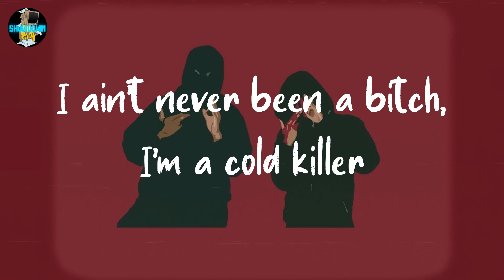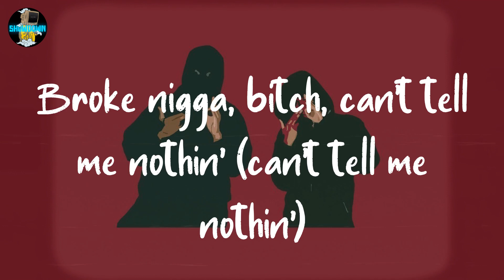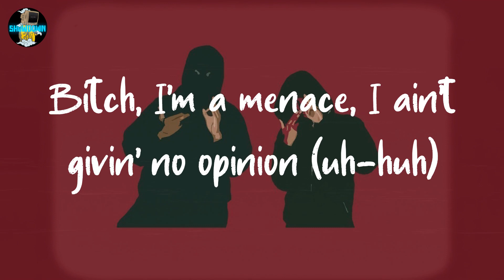Yungeen Ace - It Go (lyrics)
🟣lyrics Yungeen Ace - It Go

Oh, yeah
Oh, yeah, they gon' wait for some shit, know what I'm sayin'?
This that
Ayy, unlock that lil' old shit, know what I'm sayin'?
Hold on, watch this
One, I'ma keep this shit gangsta, body for body
These niggas know I ain't the one (they know I ain't the one)
Two (two), fuck the rap shit, I'ma do 'em on sight (fuck)
Nigga know I'ma shoot my gun (boom)
Three, standin' on business, I kill a nigga dead
I ain't never been the type to run (I ain't never been the type)
Fuck nigga play, then fuck nigga lay
And I put that shit on the-, frr
Gang (gang, nigga)
I run shit down
Man, you niggas is not the-, frr (uh-uh) (same)
On the back of the bitch is a switch
When it spit go, "Frr"
It go, "Frr"
It go, "Frr"
It go, "Frr"
Trackhawk slide (vroom, skrrt)
You would think it was a game when I caught that body
The way I was smilin' (way I was smilin')
The way he was hollerin' (boom, baow)
You niggas be hidin', these niggas be bitch
From the way that I come
I don't post on no 'net with a stolen gun (stolen)
Nigga Cho a bitch, I'ma show him some' (show him some')
With a Glock .22, I stood in the paint with four niggas
I knew he was dead when that floor hit him (baow)
I ain't never been a bitch, I'm a cold killer
Hardbody lil' nigga, I fold niggas
7.62, this bitch, it was new
But, the bitch already got dirty (got dirty)
Put him on the news with dirt on my side
You already know this jit right here a murderer (grr, grr)
No face, red tape (red tape)
I'ma jump in the splat, I'ma get away (I'ma get away)
Stood over that boy with a dirty K (boom)
I'm way out in Houston in a white Wraith (white Wraith)
Yeah (yeah)
Okay, y'all is a victim (yeah)
I made plenty niggas victim (on gang)
Fuck that, hold on (wait, Ace)
I done made lot of niggas dead (boom)
I done seen a lot of niggas red (swear)
I done bust a lot of niggas heads (heads)
I done made a lot of niggas scared
If Teki was alive, he be takin' some meds (takin' some meds)
Where's your money?
Broke nigga, bitch, can't tell me nothin' (can't tell me nothin')
I was out of my way in the streets
Fuck nigga, you was beggin', you was tellin' 'em to front you some
Gang (gang, nigga)
Man, you niggas is not the-, frr (same)
It go, "Frr"
It go, "Frr"
It go, "Frr" (swear)
He know (he know)
It's fuck him even though his cousin, ATK, and Ksoo (ayy, fuck y'all cousin, but, look)
Well they know (they know)
I'ma slide, every time I'm sheddin' a tear, a nigga done die (skrrt)
Bitch, I'm a menace, I ain't givin' no opinion (uh-huh)
No nigga, gon' get in that car and go slide (go shoot)
Under that mask, that old Ace
Steppin' on shit, nigga, face to face (baow)
That lil' boy, he died was a call away (call away)
"How he get away with murder?" I'ma show the way (damn, bro)
These niggas be gettin' me out my top (uh)
Eleven hundred shots from the Glock (boom, baow)
Everything livin' is dead
Everything livin' is dead (everything)
Killin' my enemy, nigga
It go, "Frr-frr," nigga
They know "Frr-frr" hit 'em
I "Frr-frr," send 'em
Active on trigger, "Frr-frr, frr-frr"
Nigga, how I step on niggas
They will "Frr-frr," nigga
Gang (gang)
It go, "Frr"
It go, "Frr"
It go, "Frr"